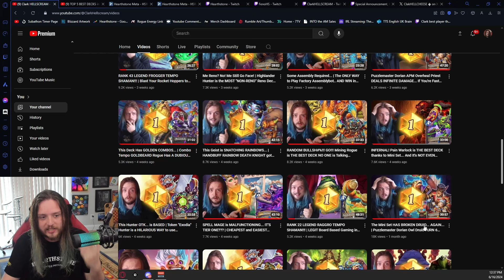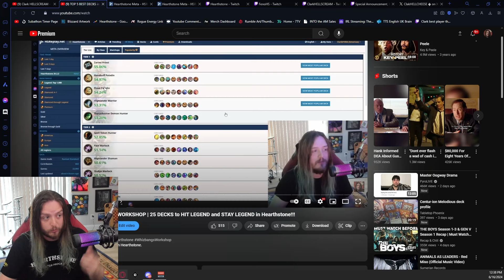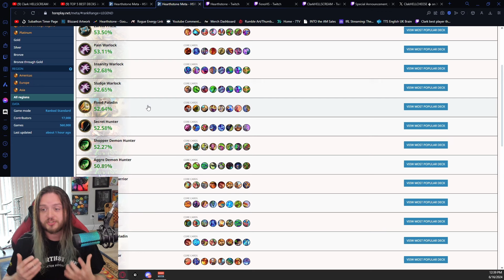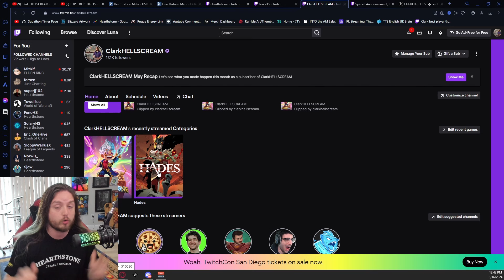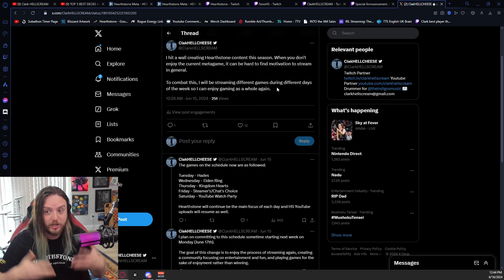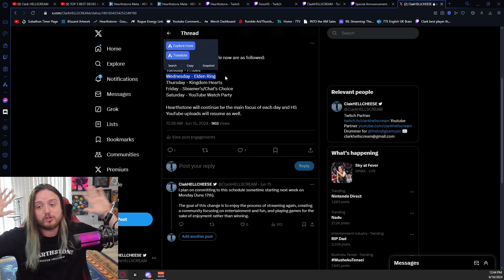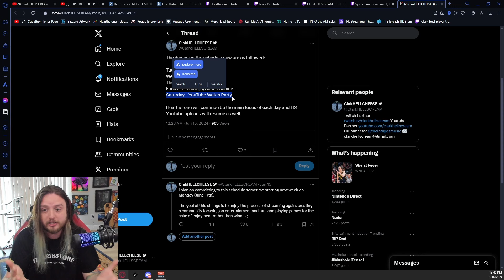I'm Scared to Make this Major Announcement...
I have some major news to announce for the content moving forward...

Use my link to save 10% on the BEST Graphic Tees!!!

🥤🥤🥤THIRISTY? 🥤⚡🥤 ROGUE ENERGY!!!⚡🥤⚡

0:00 CAREFUL...
0:29 Major Announcement and Why
4:30 Hearthstone Plus...
8:05 Share with me Your Favorite Games!